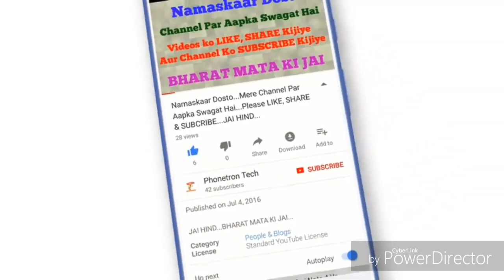CHAMMA CHAMMA BAJERE MARI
Bollywood styel